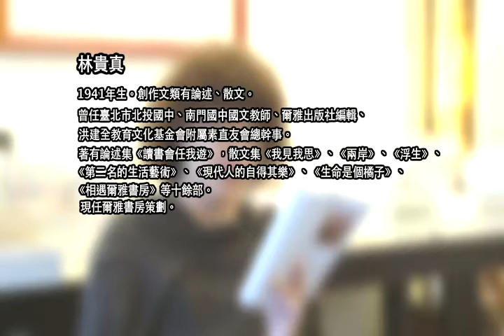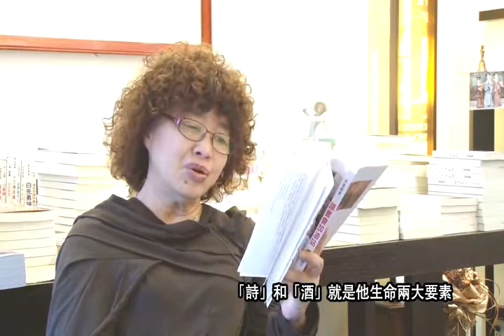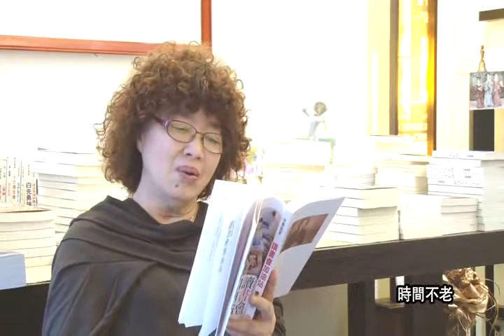林貴真 〈閱讀力 、思考力、 創造力〉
"林貴真

〈閱讀力、思想力、創造力〉

叫《讀書會加油站》太沉重，何妨說這是一本「生活寫真書」。
十年前，出版《讀書會任我遊》，遊走「讀書會」，開出生命第二春。
那時，我說參加「讀書會」之後，讓我滿載生命的律動：

因為有風，樹就律動起來
因為有水，魚就優游起來
因為有翅膀，鳥就飛翔起來
因為參加「讀書會」，生命跟著律動起來

十年後，出版《讀書會加油站》。經驗是最好的權威。我從參加「讀書會」到帶領「讀書會」，後來組織「讀書會」到設計「讀書會」培訓課程。

因為「爾雅書房」成立
因為來訪客人不同
有教師團體、有家長團體、有學生團體、有社區團體、有上班族群.
聽歌、讀詩、繪本、動畫、聊時事、看電影
悠遊書房，書房悠遊
傾聽、接納、提問、對話、討論、回應
每一場「戲碼」都是遇合，每一次遇合充滿感動
智慧火花盡在其中

《讀書會加油站》不是什麼教戰手冊，我仍然認為閱讀和閱歷是信心的來源，魅力自在其中。而書寫是最好的整理，記憶和感動就在其中。譬如：

有一張剪報一直放在我的檔案夾裡──〈總想起，他們下車的背影〉，被記錄的人有王永慶、趙寧、老瓊、吳舜文、趙耀東、黃大成.
人生有如列車，每人有不同的終點，旅途中有人上車，有人下車。有人離座後就被遺忘，有人下車後仍受到同車者的懷念追想.
不記得是誰描述的「背影」：「既真切存在，又無法觸及；既有離別之形又具離別之情；既有視覺上的感知力又有情感上的震撼力。」我深有同感。
不同的人生，不同的「背影」，要被人記得什麼？「我」要留下什麼？其實也是人生命題中最根本的問題：到底「我是誰」？
提到文天祥，〈正氣歌〉就出現。
提到李白，「詩」和「酒」就是他生命兩大要素。
提到林肯，解放黑奴的慈悲胸懷自然流露。提到松下辛之助，日本「經營之神」美名在外。
提到希特勒、提到拿破崙、提到愛因斯坦. 。「背影」成為時間的影像記錄者和見證者。此時，讓我想起隱地先生的一首詩──〈背影〉：
生命中的每一天
像翻過山頭的背影
複製羊  複製牛  複製人
時間可以複製嗎

時間不老
會老的是人  以及
人組成的世界

擁抱我們的人
最後  都成為翻過山頭
愈行愈遠  看不見的背影
我們是時間的背影
歷史是我們的背影

節錄自〈閱讀力、思想力、創造力〉，《讀書會加油站》，爾雅出版社，2010年11月。"